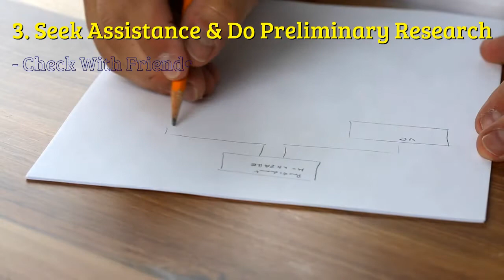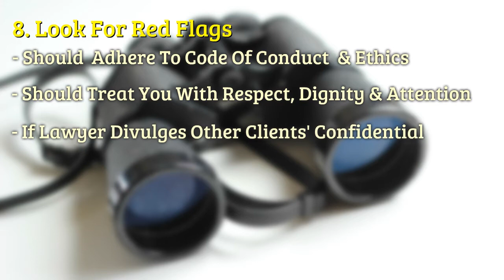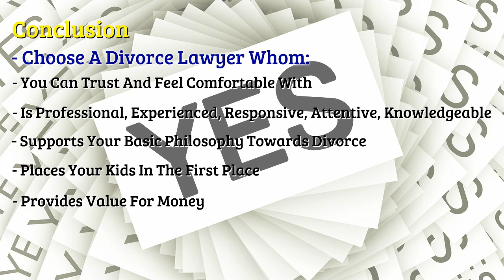How To Choose A Divorce Lawyer In Singapore | 10 Tips For Choosing A Divorce Lawyer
Divorce in Singapore

Getting a divorce can be taxing both mentally and emotionally. Obtaining a divorce will not be easy on everyone in the family, especially if children are involved.  Divorce should be the last resort, after all efforts for reconciliation fail, unless your life is in clear and present danger.  Once you have decided that divorce is the only way out, finding the right lawyer to represent you in the divorce process will be critical.

Not sure how to choose a divorce lawyer? Here are some tips for your consideration:
1. Keep it to yourself (for the time being) to prevent spouse from siphoning or diverting assets in anticipation of the divorce.
2. Family and kids focus and the chosen lawyer should be experienced in divorce and family law and preferably, could refer you to experts in counselling and other specialized areas,
3. Seeking assistance and doing your preliminary research.  Check with family and friends for advice and recommendations. Use the Internet to gather information and consider AWARE’s (Association of Women for Action and Research) free legal clinic for advice or check out these free legal clinics in Singapore
4. Support mechanism - having someone or a group which you can turn to, in confidence, could greatly reduce the stress. Make use of available helplines from Aware Counselling and National Council of Social Service
5. Be clear on your needs - what you want out of the divorce, your preference and expectations of the divorce lawyer. Your divorce lawyer is not a therapist. Consider counselling to resolve lingering disputes to avoid a contested trial, which will be more lengthy and costly.
6. Sourcing and further research - Choose at least 3 potential lawyers for further consideration. Check the lawyer’s biography; access to relevant resources, any free consultation, etc.
 You may apply to the Legal Aid Bureau for assistance if you have passed the Means Test.
7. Ask questions
 Ask lots of questions and clear all doubts. There is no dumb or stupid question, just ask whatever comes to mind. Better to be over-informed than under-informed. Tell the truth, the whole truth and nothing but the truth. Meet with the associate who will be handling the day-to-day issues related to your case as well.
8. Look for red flags : if the lawyer divulges other clients’ confidential information, bad-mouth other lawyers, then he / she will likely do the same to you.
9. Budgeting and cost: check expected costs involved: per-hour or fixed price? Any retainer (or advance fee)? Any other costs to be considered (e.g. statutory fees)? Hidden costs?
 Form a budget to set aside the necessary funds to start and complete the divorce process, keep track of the costs incurred and monitor the progress.
10. Stay focused: ultimate goal is to get divorced, without major sacrifices to your current lifestyle. “Take some give some” whenever possible.
Conclusion
The divorce lawyer is someone you can trust and feel comfortable with, experienced, communicates and negotiates well. The lawyer provides value for money and places your children in the first place if you are fighting for custody.

Divorce is very personal and emotional and the outcome can have a significant impact on your life. While there are no guarantees in the divorce process but by doing due research and selecting the right divorce lawyer, the divorce process could be dealt with greater confidence.